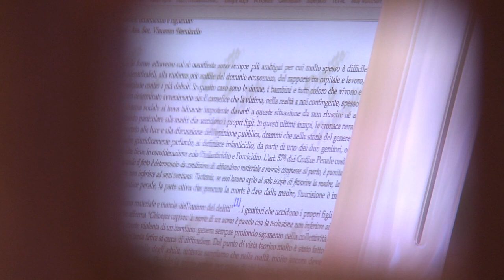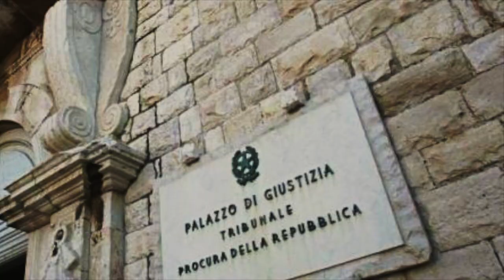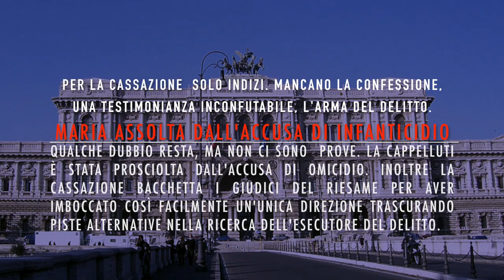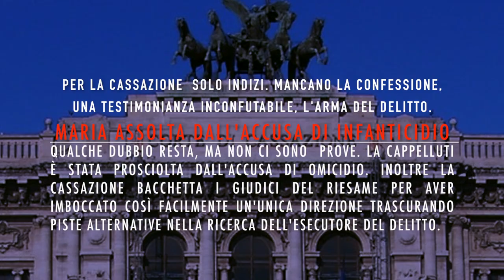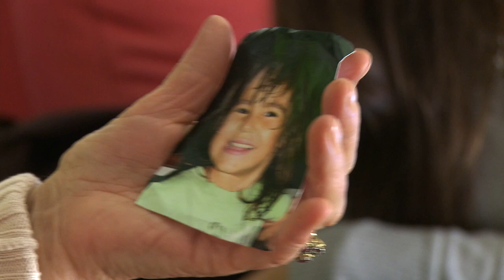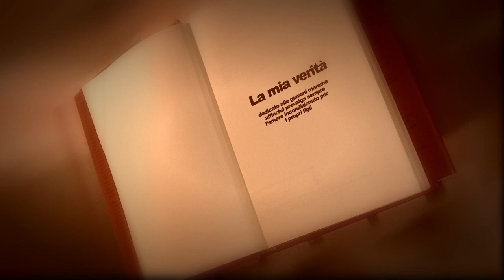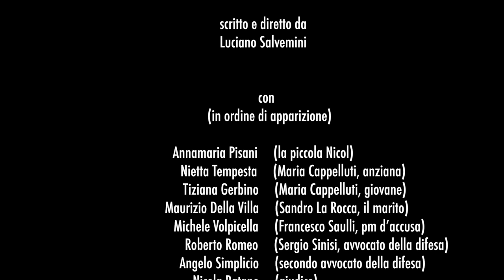"cronaca di un infanticidio" seconda puntata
@RobertoRomeovideo E' la storia di un dramma familiare: Nicol, una bimba di tre anni viene uccisa nella casa dei genitori.
  La sceneggiatura di Luciano Salvemini si concentra sul ruolo della madre accusata di figlicidio che, col cuore a pezzi, si batte dentro e fuori dalle aule di tribunale per non perdere ciò che le resta della sua famiglia: un marito che ama e che le rimane accanto.
Lukas Artists ringrazia tutti gli amici (compresi quelli non menzionati nei titoli) che hanno collaborato in questa produzione no-profit.